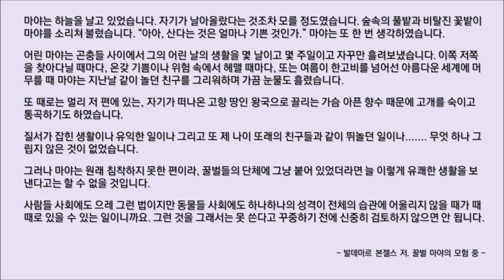#198 [꿀벌 마야의 모험 중] 바쁜 현대인을 위한 한줄 오디오북 독서 - 한줄 책방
☞ 평일 오전 7시~8시에 책속의 좋은 글귀가 공유됩니다. 감사합니다.^^

☞ 내레이션, 낭독 능력을 키우고 싶다면 '표현학교'

☞ 독립출판 및 공연 오디오북과 제작이 궁금하다면 '립술'

☞ 책에 대해 더 깊은 대화를 나누고 싶다면 '온도'

☞ 360 VR 문화예술 콘텐츠를 보고 싶다면 '풍덩'